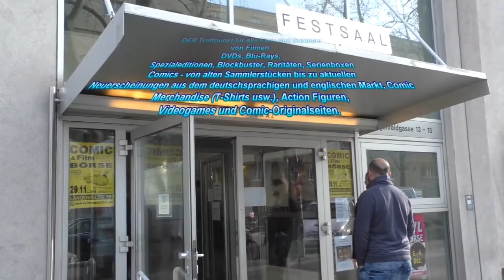Wiener Comic und Film Börse 2015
Weihnachtsbörse mit dem schon legendären STAR WARS Fan-Treffen (bereits zum 11. Mal !!!) mit Fans verschiedener Star Wars Clubs.
DEINE REGION DEIN WEBTV (floridsdorf-wien nord-wein4tel-marchfeld) mit 21 plus (östterreich-europa und die welt)